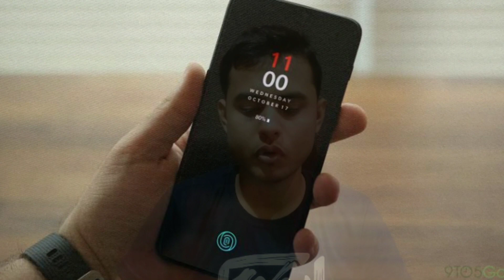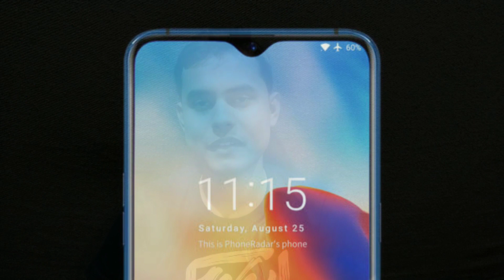OnePlus 6T Review: A Big Hype Is Created For OnePlus 6T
A Big Hype Is Created For OnePlus 6T.
Hello Friends, In this video I am talking about OnePlus 6T which is launching Today.In this Video I am Comparing this Phone to several Smartphones & as You know that OnePlus 6T is upgraded Version of OnePlus 5T .So If You Want to Know About OnePlus 6T, Stay tuned on with This video.

Great Deals On these Smartphones
"AMAZON'S GREAT INDIAN FESTIVAL"

Redmi 6A
Honor 7X
Mi A2
Samsung Galaxy On7 Prime
Oneplus 6
Apple iPhone 6
Realme 1
Moto G5 S Plus
Lenovo k8 note
Samsung On5 Pro
10. Or G
Redmi 6 Pro
Huawei Nova 3i
Redmi Y2
Vivo v9 Pro
Honour play
Vivo v11 Pro
Samsung A8+
Vivo Y83
Oppo F9 Pro
Samsung Galaxy Note 8
Samsung Galaxy j8
Samsung Galaxy j6
Huawei p20 Lite
Honour 9 Lite
Samsung Galaxy S9 Plus
Vivo Nex
Redmi note 5 Pro
Honour View 10
Oppo A5
Oppo F5
Redmi 5
Moto G6
LG V30+
LG Q6
Huawei p20 Pro
Oneplus 5t

   "Ab Ki Baar Technical Upchar"™